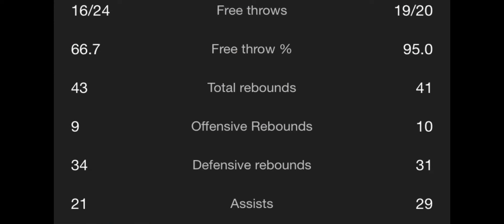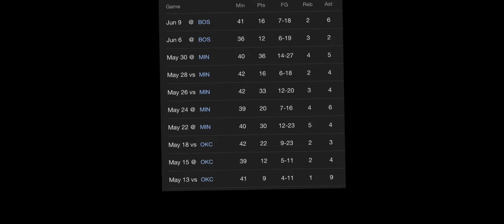Celtics Lockdown Defense Kyrie Irving is Struggling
Celtics are up 2-0

0:00 Celtics Win

1:00 Luka Doncic Turnovers

2:30 Celtics Defense